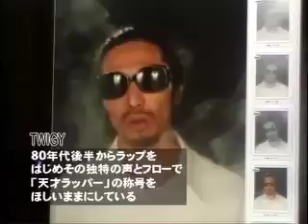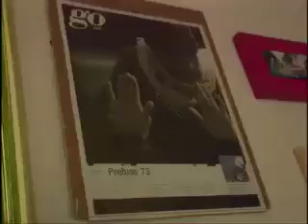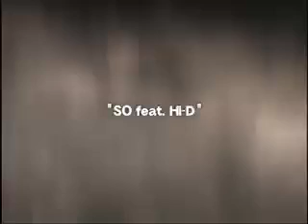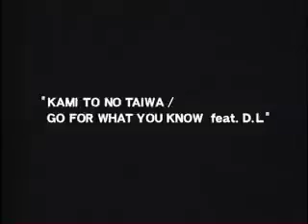TWIGY IN NY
Documentary Movie of Twigy's New Album "AKASATANA"